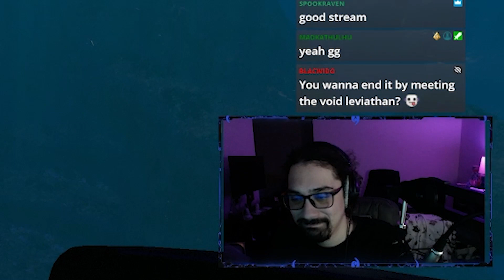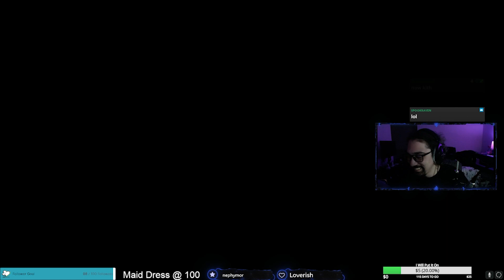The only thing that scares me more than the Void Leviathan... Subnautica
More clips from and funny moments from a Subnautica stream!

Channel Art done by:  MadKat Graphics